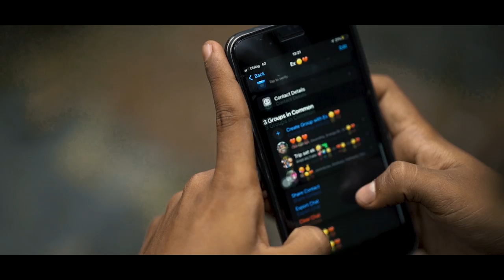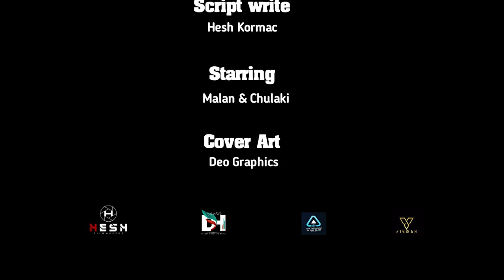Sihiwatanayak | සිහිවටනයක් | Minu DS x Bobby Ky ( Pikziy ) Hesh Kormac Official Music Video 2022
Sihiwatanayak | සිහිවටනයක් | Minu DS x Bobby Ky ( Pikziy ) Official Music Video 2022

Directed by : Hesh kormac
Produced by : Prageeth piumal
Artist : Minu DS x Bobby Ky
Lyrics & Melody : Minula Himantha (Minu DS)
Rap lyrics : Bobby ky
Mix & Mastering : Dinesh Hemantha
DOP | Editor  & Colorist :  Hesh kormac
Script write :Hesh Kormac
Starring : Malan & Chulaki
Cover Art : Deo Graphics

For Download " Sihiwatanayak " Song as your RingIN Tone...
☎️ Dialog - Soon
☎️ Mobitel - Soon
☎️Hutch - Soon

( Available now Spotify , Apple Music / i tunes , Deezer & More )
Spotify ➪ soon
Apple Music ➪ soon
Deezer ➪ soon

Social Medea Partners :
Ozone Music | Black Devil | Rash Music | Uo Creation | Seen Music

Special Thanks.